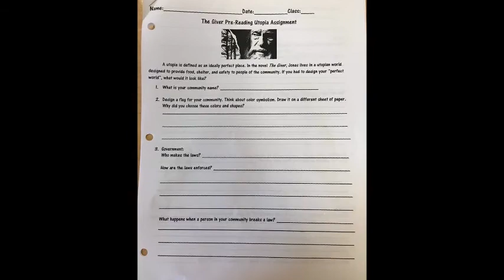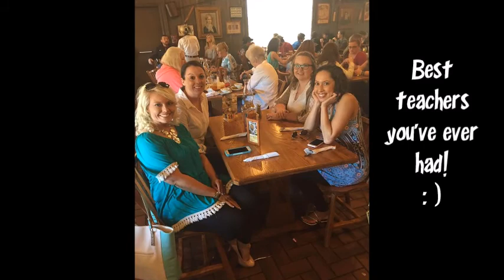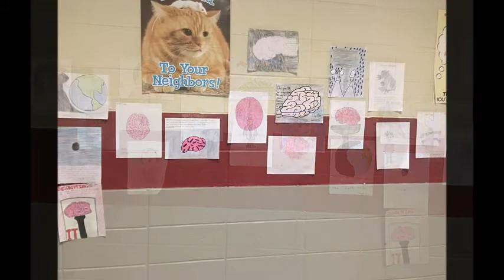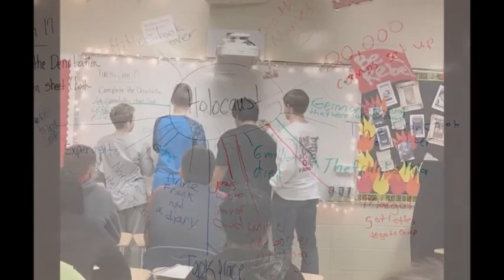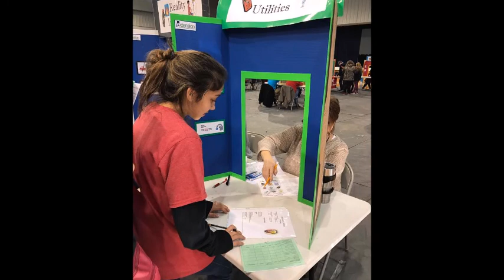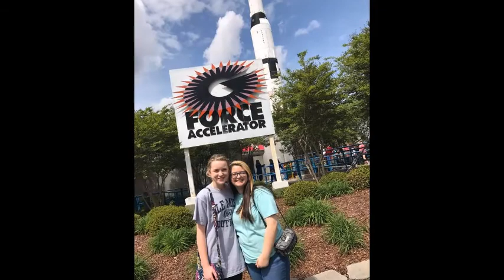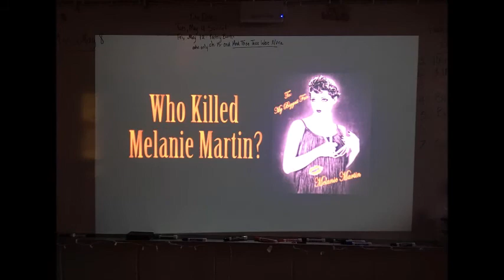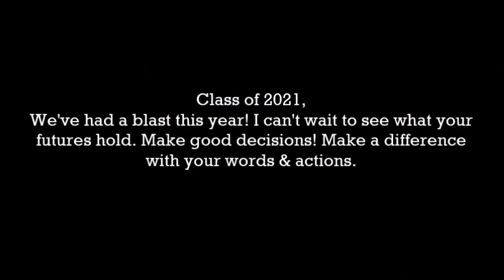Class of 2021 (2017 8th Grade Ms. Kizzire's English Class)